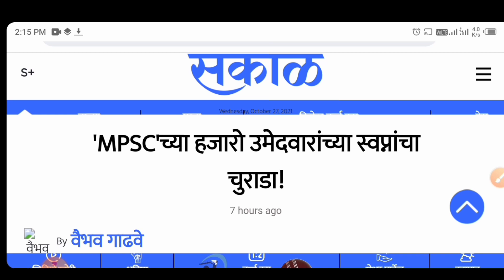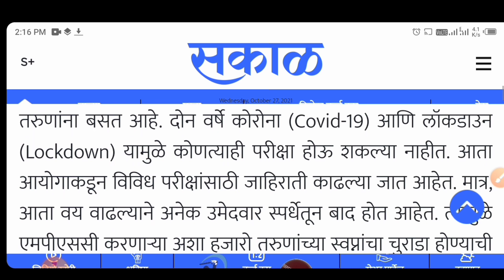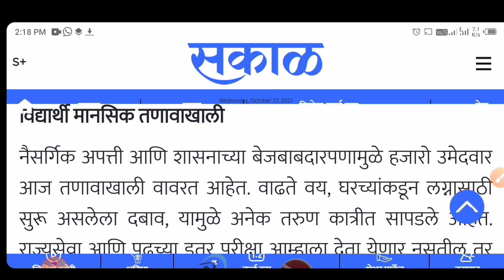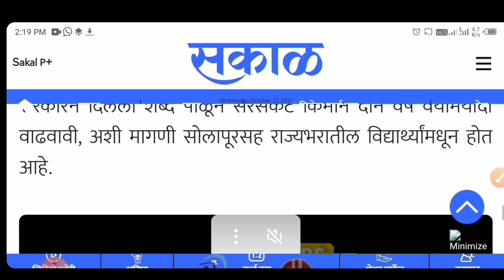MPSC Update News⭕MPSC च्या हजारो उमेदवारांच्या स्वप्नांचा चुराडा⭕ MPSC News⭕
MPSC Important Update,
mpsc news,
mpsc news today,
mpsc news update,
mpsc today,
mpsc update today,
mpsc exam,